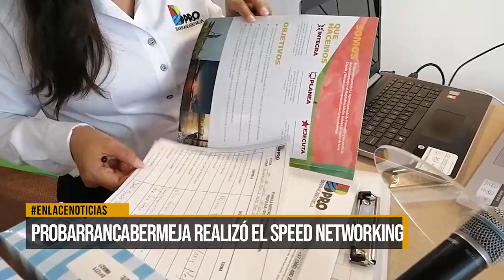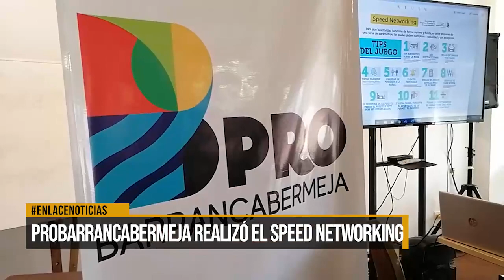Pro Barrancabermeja realizó con éxito el Speed Networking